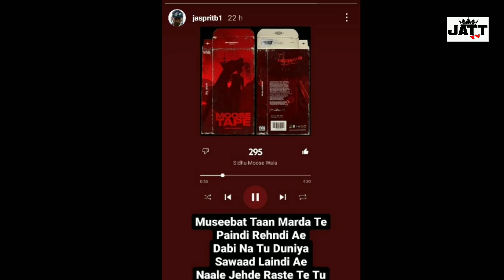jaspreet bumrah ਨੇ ਲਾੲਿਅਾ sidhu moosewala ਦਾ punjabi song ਦਿੱਤਾ ਜਞਾਬ